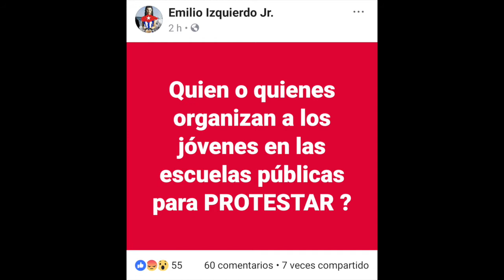Cubanos de extrema derecha cada día mas loca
El comentario de hoy es sobre las cosas locas que se le ocurren algunos cubano de la extrema derecha